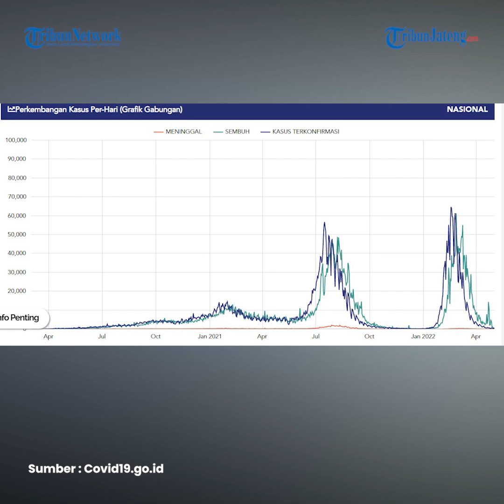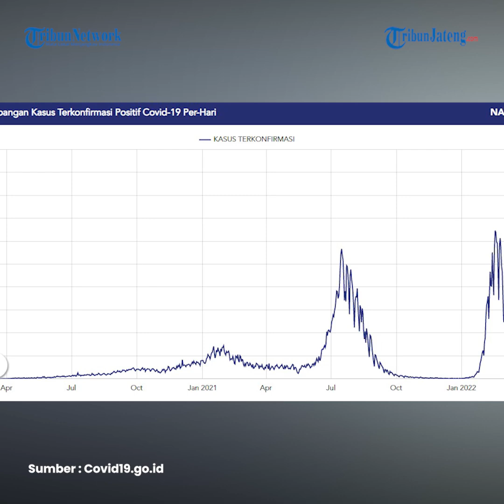Update Corona di Indonesia, 6.047.040 Positif, 5.883.293 Sembuh dan 156.273 Meninggal